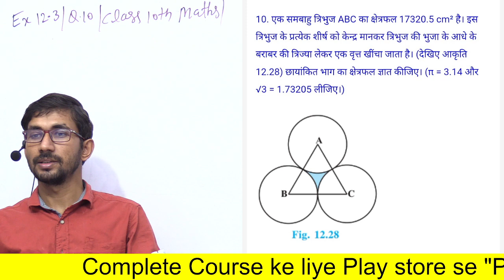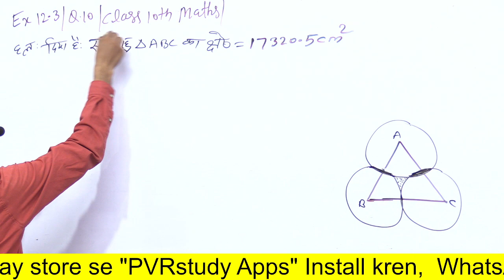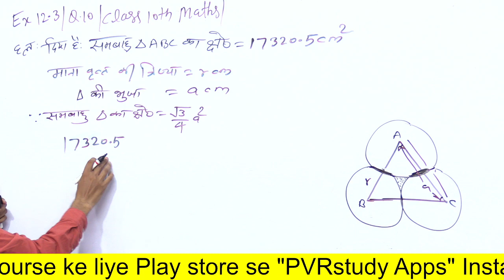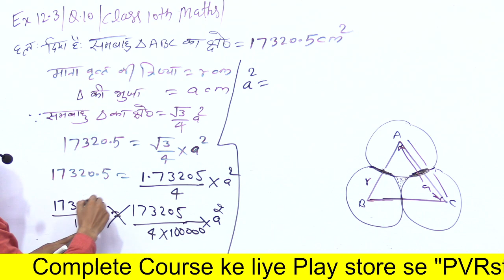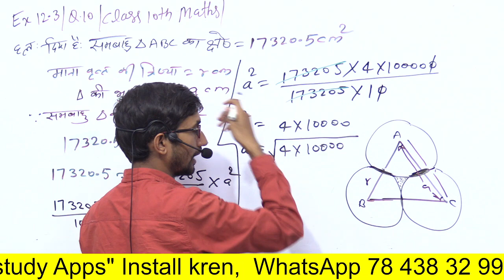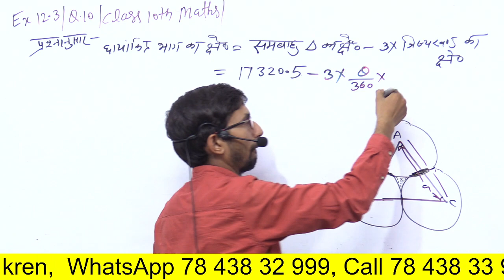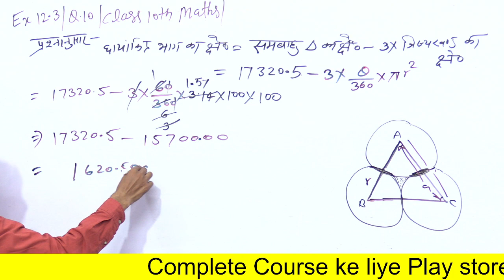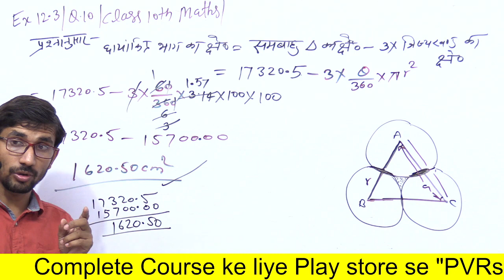UP Board 10th class Maths live | board kaksha 10 ki ganit class | Live 18